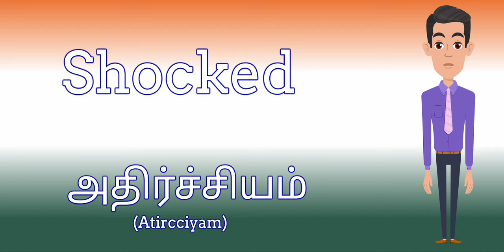Lets learn some Emotions in Tamil - Learning Languages by Languages With Nila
Hello my dear friends.Today, We are going to learn some Emotions in Tamil with Satyakumar.Let's get started!